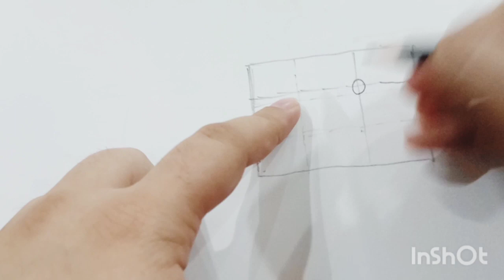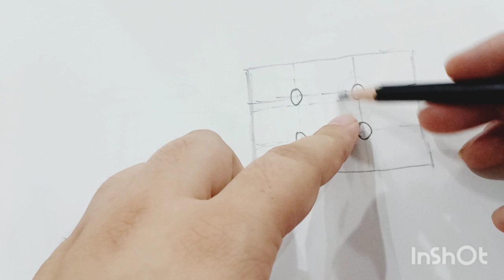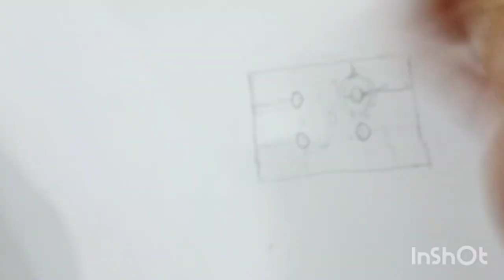Learn to Draw/ lesson no 5 / rule of thirds / an amazing rule😲 / art classes for beginners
This video is about the Rule of thirds
This is very amazing rule for an appealing paintings and portraits
So I suggest  everyone to understand this rule and try it must